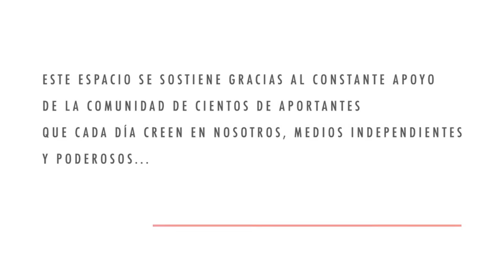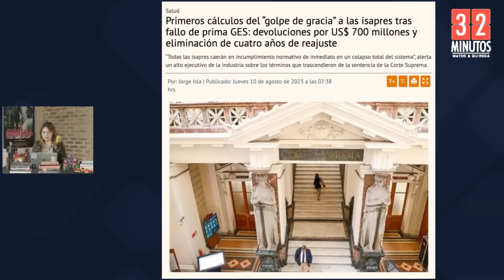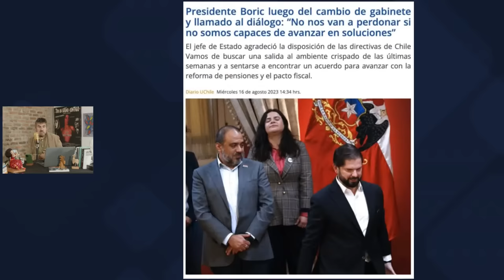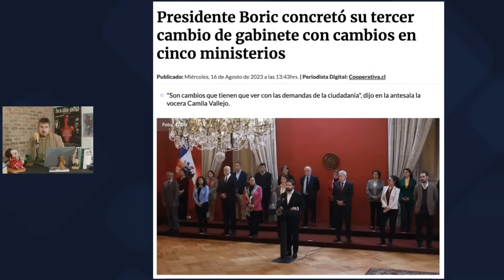32 MINUTOS / Jueves 17 de Agosto 2023 / Capítulo 23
Hoy el programa iba de lo más bien, hasta que una taza de te, cayó sobre uno de los computadores del estudio y zas! se cayó la transmisión. Así que el final es abrupto. Lo bueno: solo se perdieron la última pregunta a la diputada Gael Yeomans. Que disfruten la emisión.